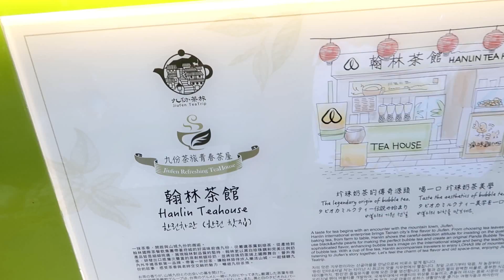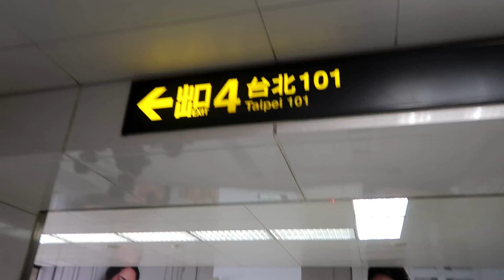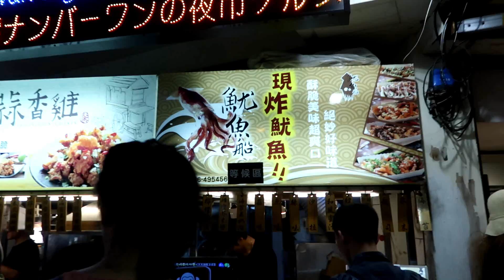Travel Vlog | Taiwan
For Chuseok (Korean Thanksgiving) my friend Ellaine and I decided to go to Taiwan for 3 nights and 4-ish days. We took the EVA Air hello kitty plane bc why not??
- Night 1 [not shown]
-- Went to a club where we just saw a bunch of people lining up (Franny). It was allright but for $7 all you can drink. The music/transitions were meh. There was a Taiwanese? rapper who performed later found out his ig was goat_un.
- Day 2 [Jiufen & Shifen street]
-- Booked a tour on klook which included Jiufen and Shifen old street & waterfall. AMAZING 10/10 recommend. Then went to Raohe night market.
- Day 3  [Taipei 101 & Shilin night market]
--Went to Taipei 101, Songshan cultural park, went shopping in Ximending and then went to Shilin night market. It rained a lot on and off but we still went to a club ahueeeh. Wave club on a tuesday, kinda empty but what do you expect.

LYNELLE ➡ n/a

- Camera: Canon G7X mark ii
- Editing: Filmora